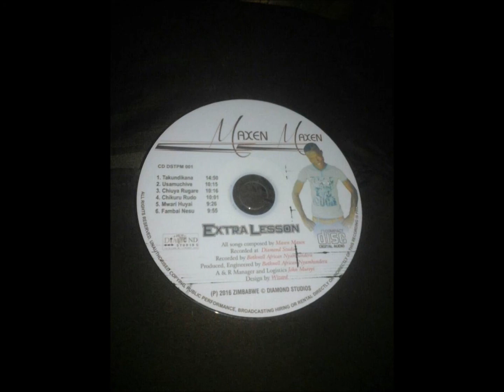Maxen Maxen & Super Power Express Takundikana